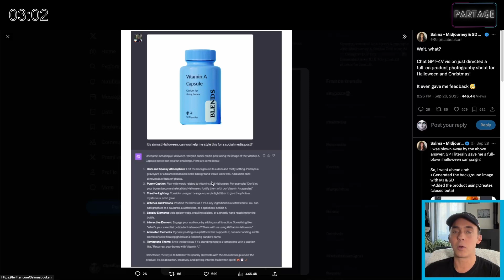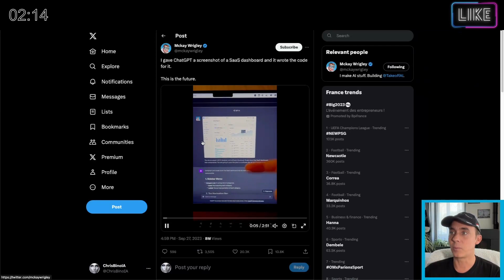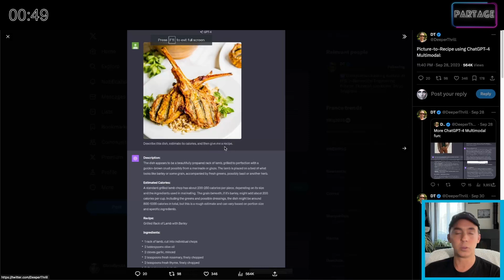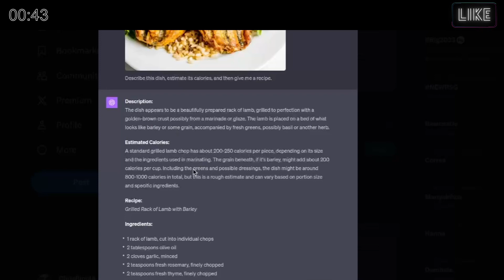Comment Utiliser ChatGPT-4V / La Nouvelle Vision d'OpenAI 👀🔥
Aujourd'hui, nous plongeons dans le monde fascinant de l'intelligence artificielle avec une question brûlante : ChatGPT peut-il vraiment analyser, interpréter et voir des images ?! 🎨📸

Pour rester en contact et être informé des nouveautés

🔥 S'il vous plaît, dites-moi en commentaire si vous avez fait d'autres tests avec ChatGPT-4 Vision, je serais curieux de découvrir de nouvelles choses.

Rendez-vous dans la prochaine vidéo.

Bye Bye!

Chapitres :
0:00 Intro
0:14 Exemples
3:45 Final